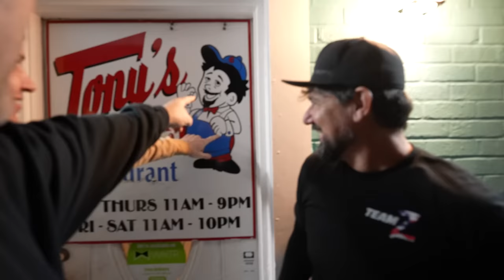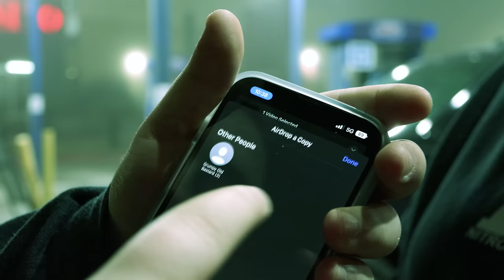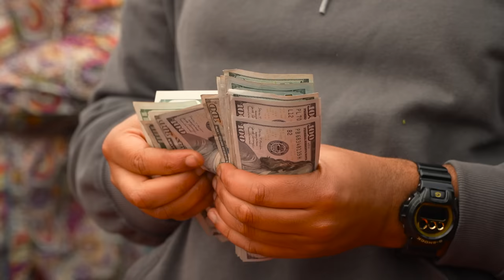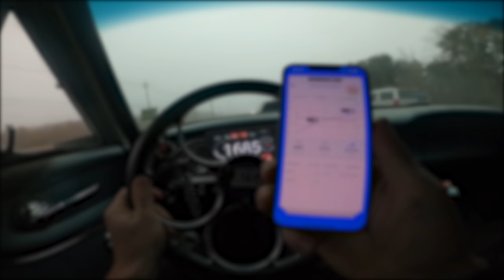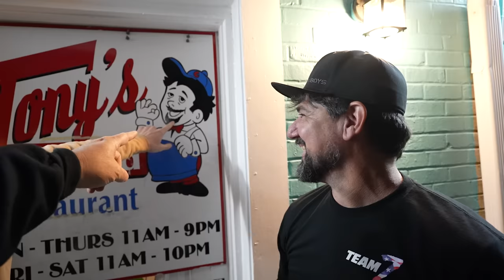BeaterBomb and Billy The Kid go to WAR on the Streets of NEW ORLEANS!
Billy drives the Falcon in the biggest street race shootout we have ever entered! A Stacked field of 44 killers including Bobby Ducote, Beater Bomb, KC Maxx, The Kracken, The Prestons, Logan Duvall, Todd Spiers, and many more.

Thumbnail photo by: Kaitlyn Ward Photography
KW Photography on FB.

Vickers Performance Transmissions:
11152 Bandy Rd, Alliance, OH 44601

501 Perfect Converter